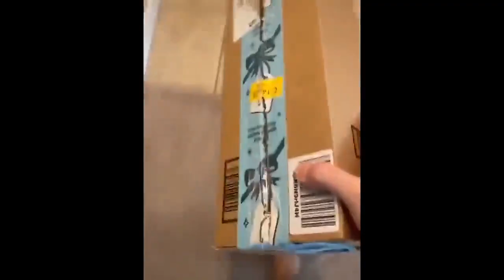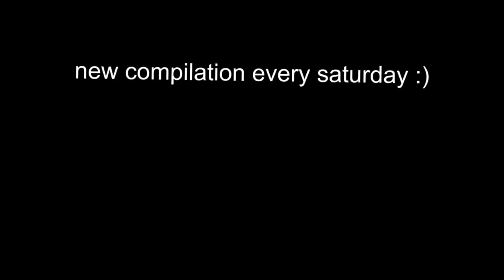UNUSUAL MEMES COMPILATION 35